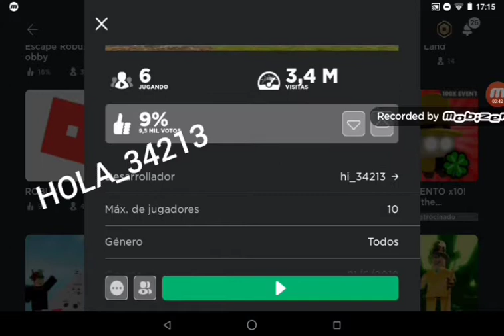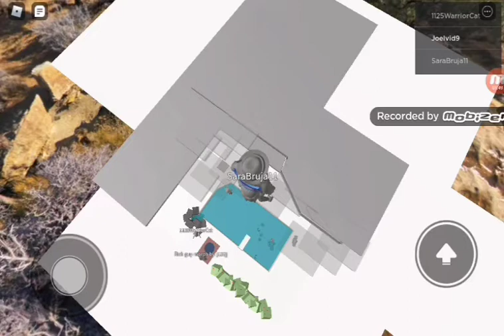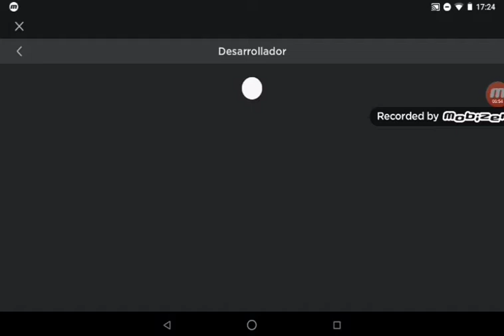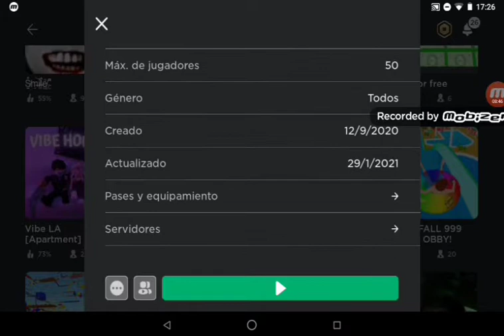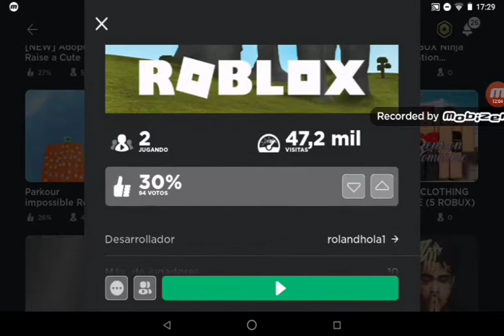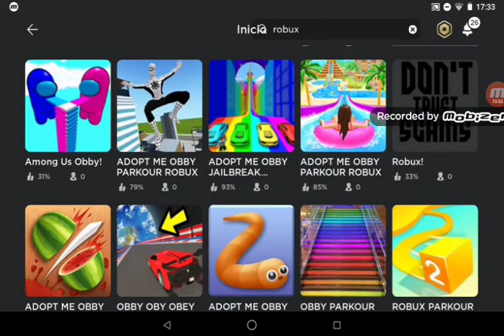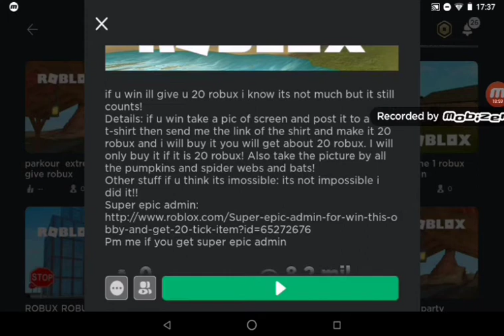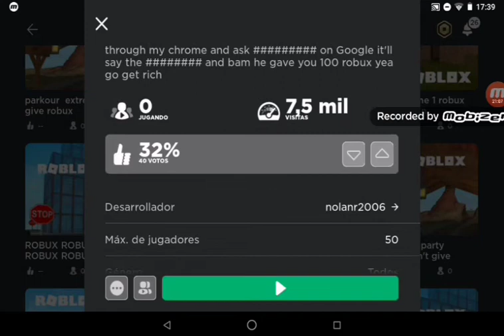UN DIA DE TERROR CON ROBUX... Probando mapas de robux en roblox.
no debería de hacer este vídeo xd